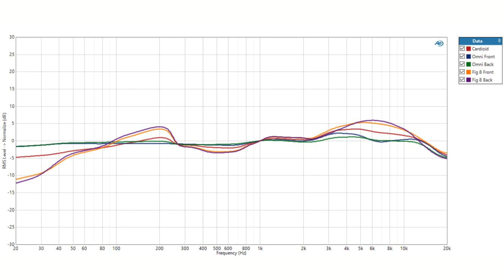TELEFUNKEN C12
con Alex Carretero